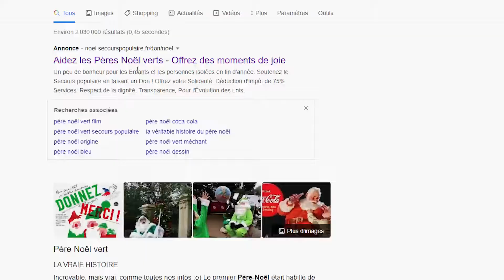Noël Solidaire - MSA de Franche-Comté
Tous solidaires pour que Noël reste une fête ! La MSA de Franche‐Comté s’est associée aux SecoursPopulaires Français de notre région dans le cadre des « PèresNoëlsVerts ». Il s’agit d’une action solidaire menée par le Secours Populaire Français depuis 1976. Les « Pères Noëls verts » collectent des jouets et denrées alimentaires pour les remettre aux familles les plus fragilisées pendant les
fêtes de fin d’année.

L’ensemble des adhérents, délégués et salariés de la MSA de Franche‐Comté se sont mobilisés cette année pour promouvoir cette opération et collecter un maximum de jouets, papillotes et denrées alimentaires.

Chaque participant à cette opération avait la possibilité de déposer ses dons dans l’une des 8 agences ou sites de la MSA de Franche‐Comté. Afin de réduire le nombre de déplacements et la propagation de la Covid‐19, la MSA a également récupéré les dons directement au domicile des donateurs.

C’est ainsi que le réseau de délégués de la MSA et ses salariés ont permis de réunir des jouets et des denrées alimentaires sur tout le territoire.

- franchecomte.msa.fr -

La MSA de Franche-Comté fait partie du réseau des 35 caisses de MSA réparties sur l'ensemble du térritoire. Elle couvre la population agricole et ses ayants droit.